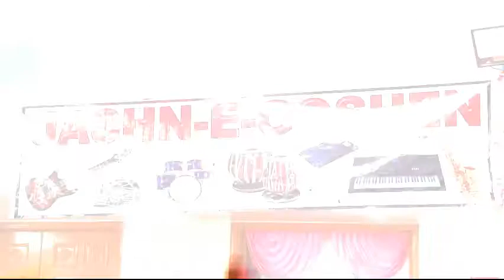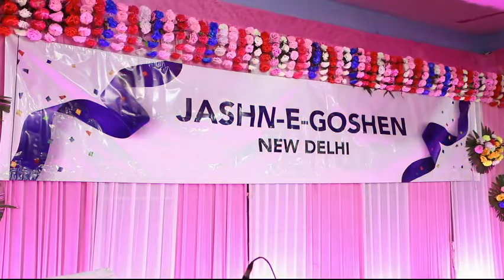Jashan E Goshen || Pastor Joel David || malhotra g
JASHAN- E -GOSHEN
Brthday Pastor Joel David
aur jyada se jyada share kare